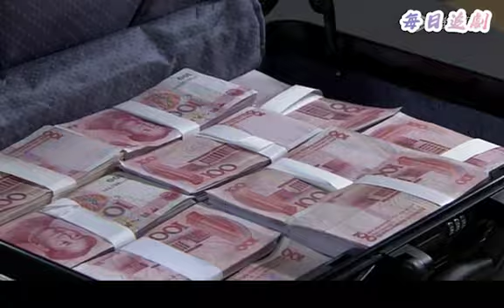董事長來公司視察，發現一個能幹的小姑娘，不料一問名字臉色大變！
每日更新好看的中國電視劇，希望您能喜歡🌹
該視頻來源於電視劇片段  2HSHY 21